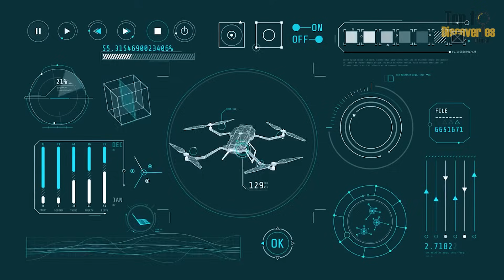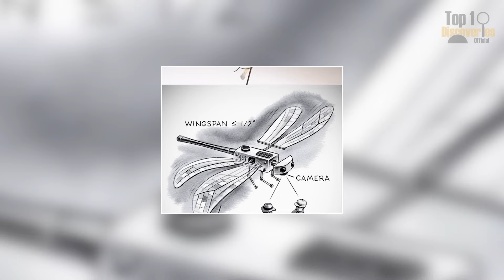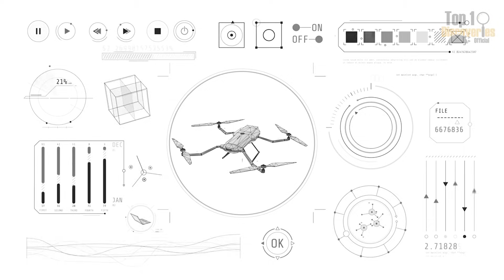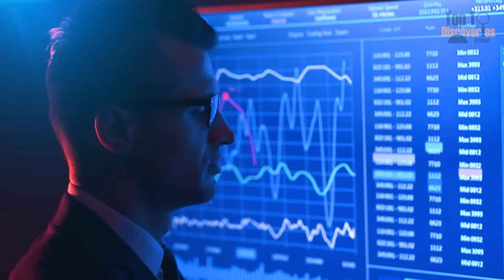China’s Mosquito Sized AI Drone Micro Military Tech Changing Future Warfare!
China has just revealed the Mosquito Drone – a biomimetic unmanned aerial vehicle the size of an insect, integrating AI, surveillance technology, and advanced military robotics.
Developed by the National University of Defense Technology (NUDT), this micro-drone can fly silently, remain undetected, and transmit real-time intelligence. With applications in AI-driven reconnaissance, national security, defense industry, and covert operations, this breakthrough places China at the forefront of the global drone and artificial intelligence arms race.
Beyond military use, the Mosquito Drone could transform civilian industries: from precision agriculture and disaster rescue to healthcare micro-robotics and infrastructure monitoring.
👉 How will this micro-drone reshape AI warfare, global surveillance, and the defense industry?
Join Top 10 Discoveries Official as we dive into China’s cutting-edge micro-drone technology and its implications for the future of AI-powered military innovation.